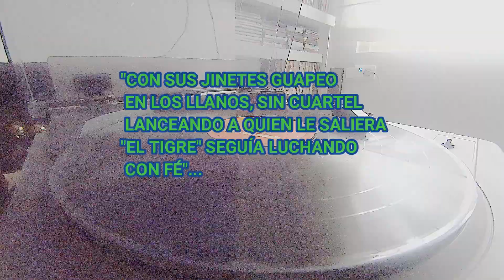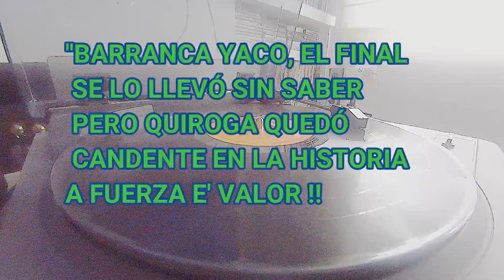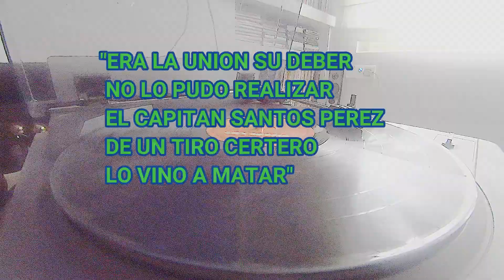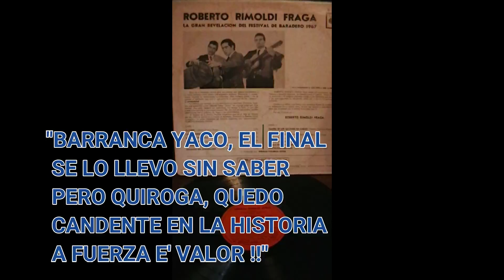PRIMER GRAN ÉXITO !! - EL TIGRE - ROBERTO RIMOLDI FRAGA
En el año 1967 surge un interprete folklorico llamado Roberto Rimoldi Fraga que cautivó a todos los jóvenes de la época ávidos de un "idealismo nacionalista" que surgía del aprendizaje del 3er año de la escuela secundaria en la materia Historia Argentina. Y Rimoldi Fraga en su canto plasmó ese ansiedad al incorporar a su repertorio toda la historia del Siglo XIX de nuestro País.
En las luchas de Unitarios y Federales, precisamente esta zamba "El Tigre" de su autoría y que le diera el apelativo por el cual se lo conocería hasta el día de hoy.
En aquellos años donde los jóvenes que deseábamos proyectarnos a la fama, tomando como medio una expresión artística.  La competencia, era mucha y también eran muchos los géneros donde destacarse. Pero siempre queda y ha de quedar un elemento que será el que permita la aparición de los "nuevos": "la personalidad". Y fue precisamente "eso" y su fuerza y el sentir" de su canto lo que lo catapulto a la fama. Acompañado de Julio Urruti y Jorge Villafañe; "El Tigre" "prendió" en todos aquellos adolescentes de la década del 60' con la música folklorica de nuestra tierra.